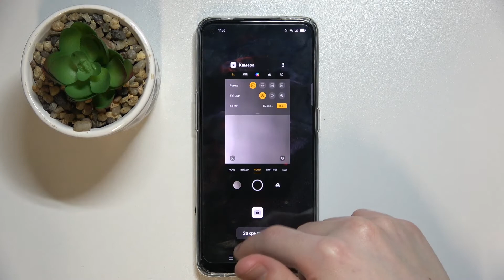OPPO Reno 5 Lite | Настройка соотношения сторон в камере на OPPO Reno 5 Lite / АНДРОИД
Ещё больше полезных инструкций, лайфхаков и гайдов о любом устройстве вы сможете найти на нашем сайте
Если вы хотите включить режим "Квадрат" в камере на вашем смартфоне OPPO Reno 5 Lite, то вам нужно изменить соотношение сторон. Вы можете не знать как это сделать на телефонах OPPO Reno 5 Lite, поэтому мы сняли для вас этот выпуск. В нём мы покажем и расскажем вам как правильно поменять формат кадров в камере на OPPO Reno 5 Lite всего за несколько простых шагов. Делаем квадратные и прямоугольные фотографии на OPPO Reno 5 Lite.

Как поменять соотношение сторон камеры на OPPO Reno 5 Lite? Как на OPPO Reno 5 Lite активировать режим "Квадрат" в камере? Как перенастроить соотношение сторон кадра на OPPO Reno 5 Lite? Как делать широкие снимки на OPPO Reno 5 Lite? Как изменить формат фотографий на OPPO Reno 5 Lite? Как сделать фотографии на OPPO Reno 5 Lite больше размером?